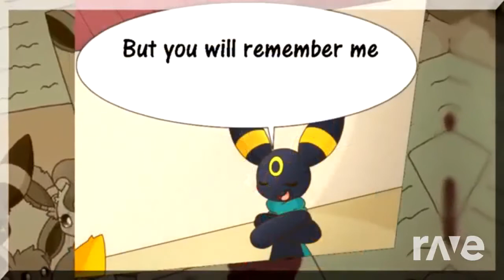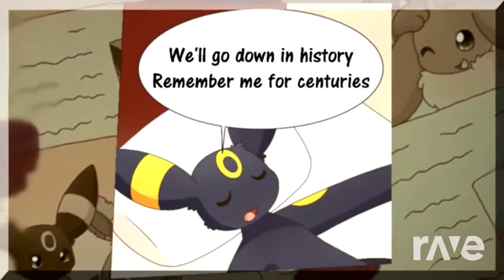Updated Pkm-150 - Centuries & Nonexistent Living | RaveDj